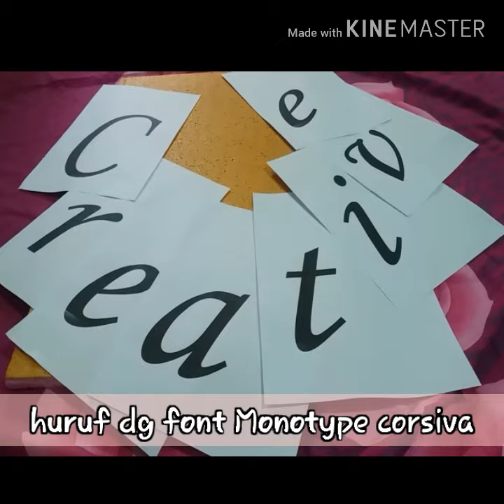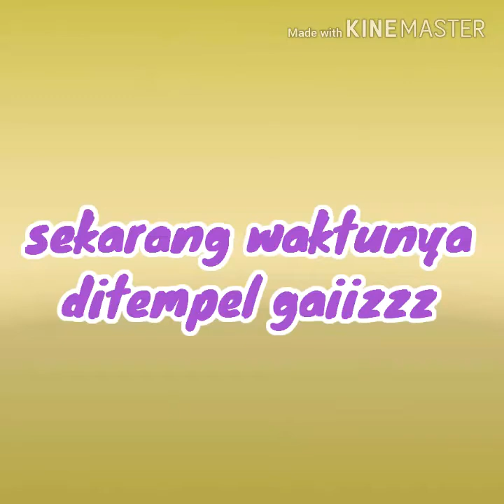HANNA RITONGA - DIY CREATIVE ROOM DECORATION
Bukan mengisi waktu luang, tetapi luangkanlah waktu kamu untuk berkreasi
yupsssss bikin huruf dari streofoam, lalu di tempel

taraaaaaaa hiasan dinding kamar sudah jadi
yuk isi kolom komentar dibawah ini..

sampai ketemu lagi di keseruan berikutnya ya...

Salam manis,
Hanna Ritonga Official